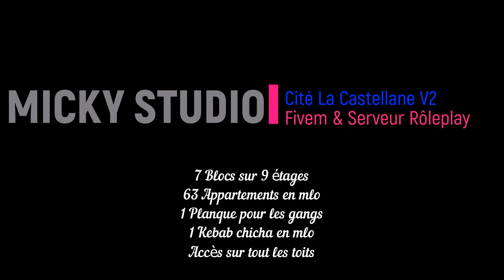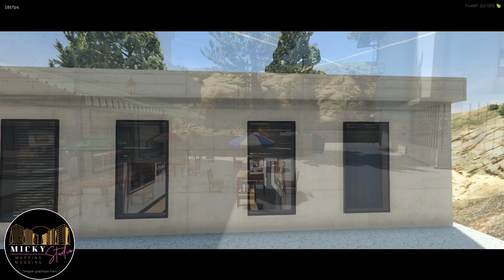[ FIVEM MLO ] Cité la Castellane V2 [ MAPPING gta5 ] Micky studio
Présentation de la cité de la Castellane V2 situé au " Vinewood Park " comprenant :

- 7 Blocs sur 9 étages
- 63 Appartements en mlo Habitable
- 1 Planque pour les Gangs
- 1 Kebab + Chicha en Mlo
- 7 Accès sur les toits par échelles
- Tout les graffiti sont customisable